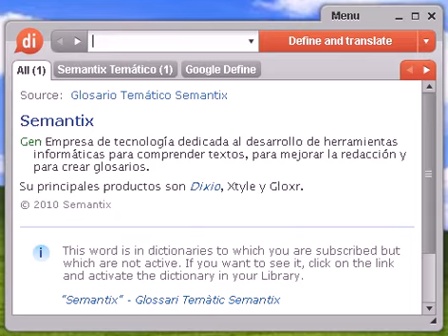Definición de inundación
Source:  Glosario Temático Semantix inundación Inform Envío de correo no deseado con fines publicitarios a muchos usuarios.

inundación, diccionario, definición, significado, español, castellano, dixio, inundaciones